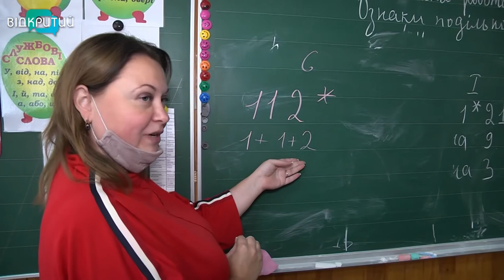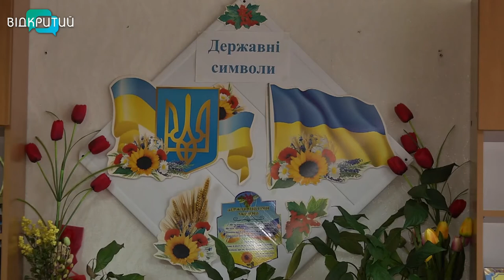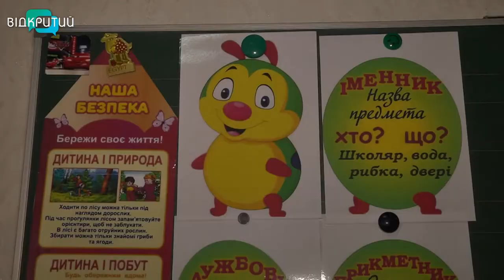Персонал школи №84 Дніпра стовідсотково вакцинований від коронавірусу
На дистанційку не збираються. Колектив 84-ї школи Дніпра стовідсотково вакцинований від Ковід. Викладачі кажуть, щепилися ще до початку нового навчального року. Директорка закладу говорить, нікого не вмовляли і не примушували. Усім вистачило 2020-го року. Тоді підхопила корону переважна більшість педагогів. Ще одним фактором для вакцинування  стала позиція батьків школярів: вони виступили категорично проти онлайн-навчання. Подробиці – далі.